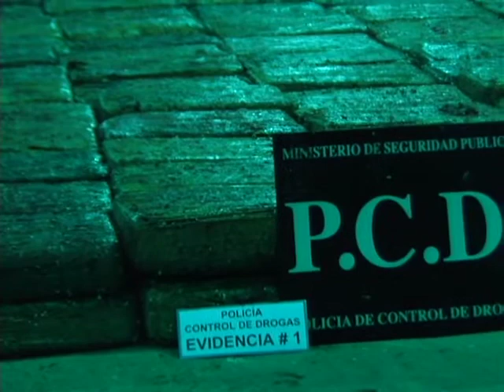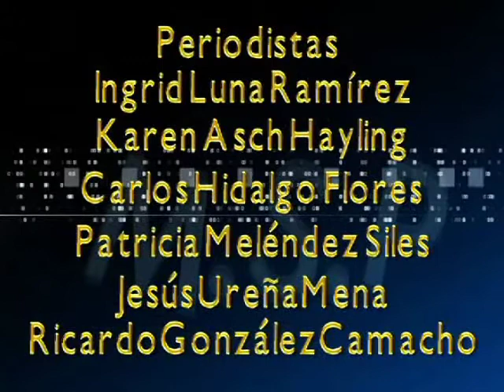Noticiero Digital Seguridad 12-27 marzo 2012.mp4